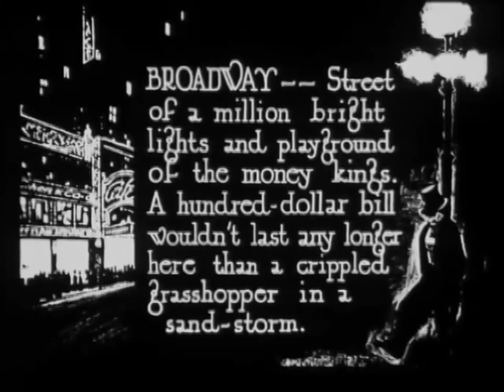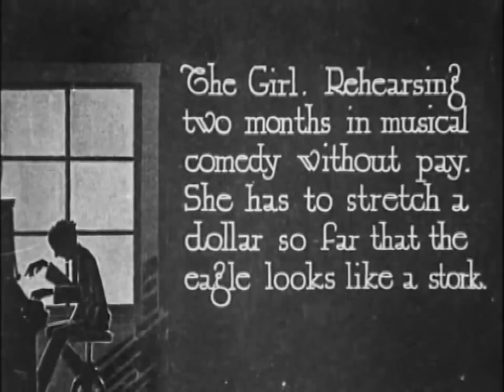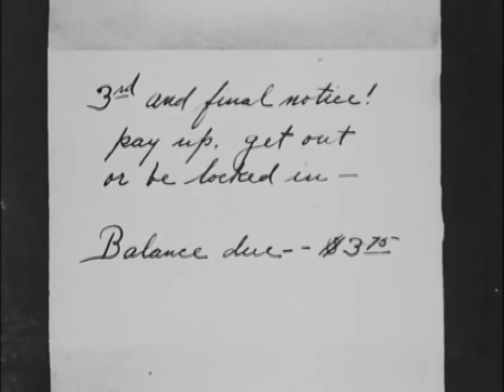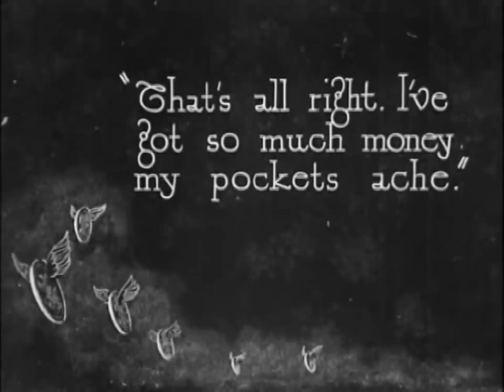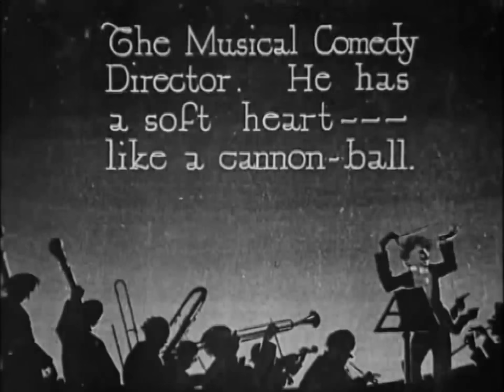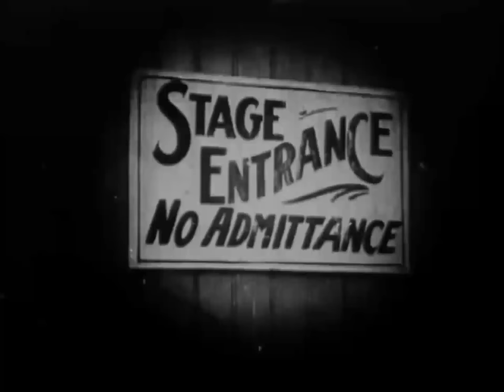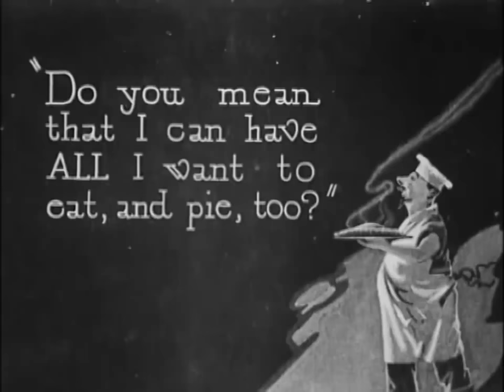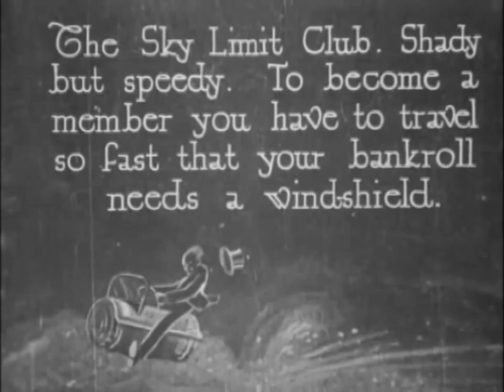Bumping Into Broadway 1918 Hacia Broadway - Silent Comedy Short - Hal Roach/Harold Lloyd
Bumping Into Broadway 1918 Hacia Broadway (Harold apasionado) - Silent Comedy Short - Hal Roach

Harold Lloyd - Snub Pollard - Bebe Daniels - Helen Gilmore - Noah Young

She's a chorus girl in unpaid tryouts for a Broadway show, behind in her rent, about to be evicted. He's in the room next door, from Peoria, struggling to write his first comedy; he's also behind in his rent. He gives her his last dollar so she can square with "Bearcat," the landlady, then he has to avoid Bearcat and her bouncer. Later, he tries to get his comedy read by the production manager at the same theater where his neighbor's just been fired. She's desperate, so she agrees to lunch with a Lothario, who takes her to a speakeasy. Our comedy-writer follows them to the club where an accidental roulette bet, a police raid, and a hectic pursuit end the story.

Harold es un humilde escritor perseguido incansablemente por su casera para que le pague el alquiler.

Hal Roach, originalmente Harold Eugene Roach (14 de enero de 1892, Elmira, Nueva York - 2 de noviembre de 1992, Bel Air, California) fue un productor cinematográfico estadounidense.

Harold Clayton Lloyd (Burchard, Nebraska; 20 de abril de 1893 - Beverly Hills, California; 8 de marzo de 1971) fue un actor cinematográfico estadounidense, considerado uno de los más grandes cómicos de la historia del séptimo arte.

Snub Pollard (Melbourne, Australia, 9 de noviembre de 1889 - Burbank, California, 19 de enero de 1962), cómico australiano del cine mudo y sonoro.

Helen Gilmore (1900 – October 8, 1947) was an American actress of the stage and silent motion pictures from Chicago, Illinois. She left acting to become a magazine editor.

Noah Young Jr. (2 de febrero de 1887 – 18 de abril de 1958) era un actor y campeón de halterofilia.